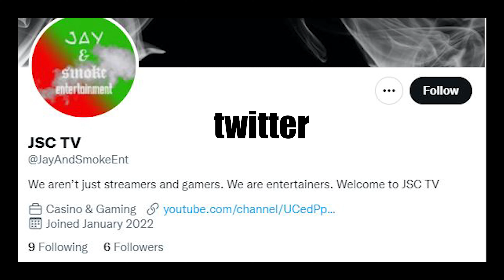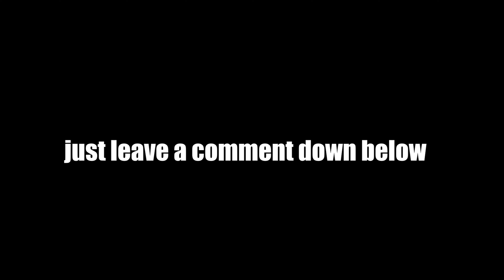COD will make you dance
We love you guys and all the support we have been getting since day one. We are always seeking to improve our channel and everything about us as a whole so we hope that you will follow our discord and tell us what we can improve on and even what we can do as a video.